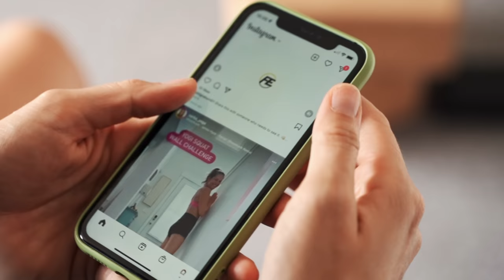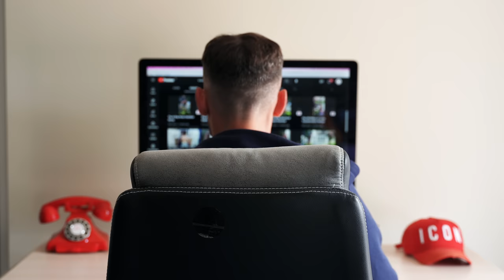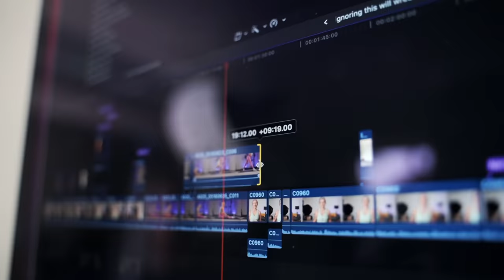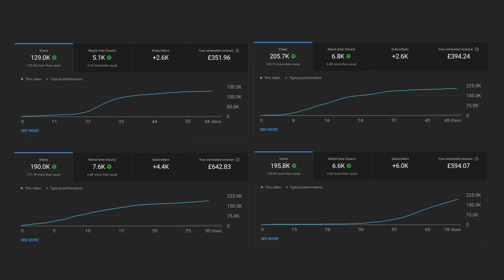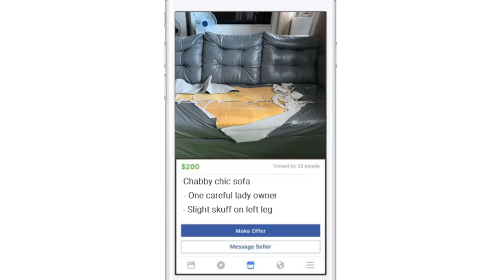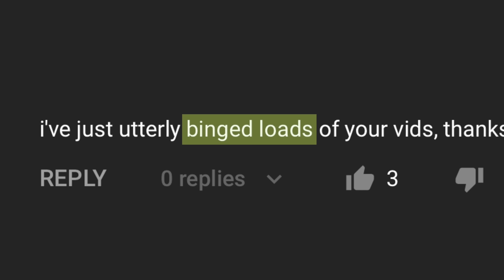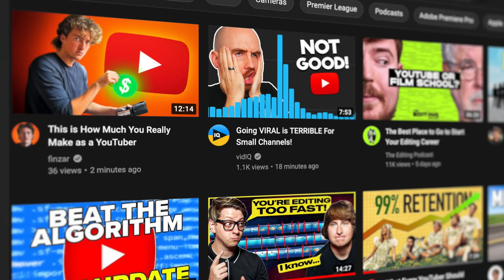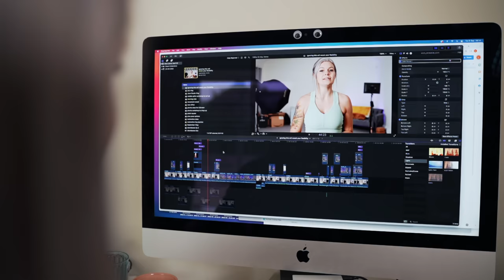I BLEW UP A YouTube Channel As Fast As I Could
Learn more about the process I used to help Liv blow up her channel here 👇🏼

(I didnt reveal Liv's channel as driving viewers who are not interested in her content to it could potentially mess with it, please respect this decision as Liv was kind enough to let me tell this story)

License ID: EA3ejb0EYoa